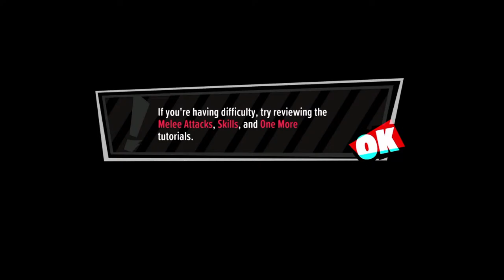[Switch] Persona 5 Tactica: Rescuing the Gang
Day 2 of my playthrough of Persona 5 Tactica on Switch. In this part, I continue on trying to rescue the gang.